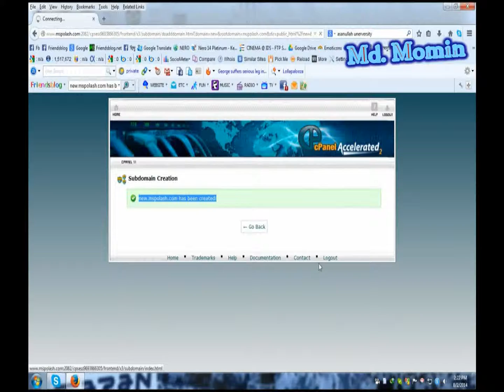How to create a subdomain from Your cpanel